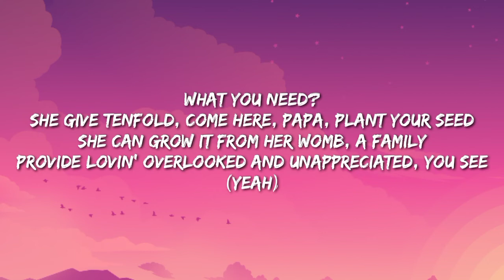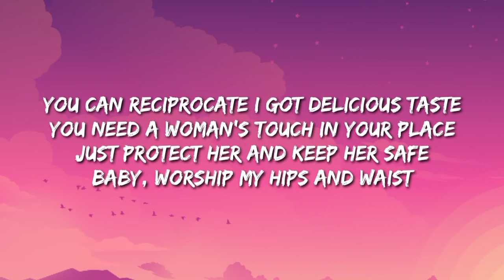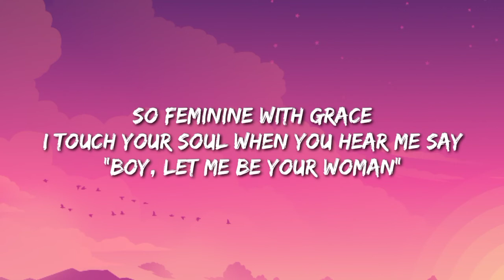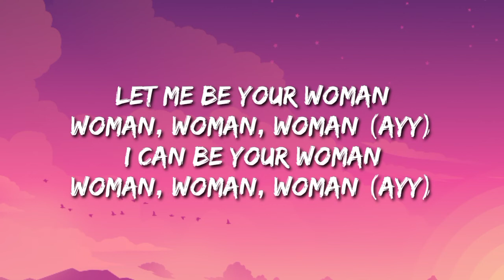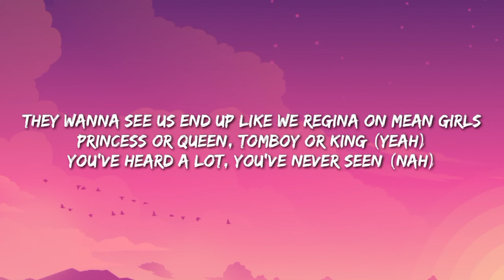Doja Cat - Woman (Letra/Lyrics/Song)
Description